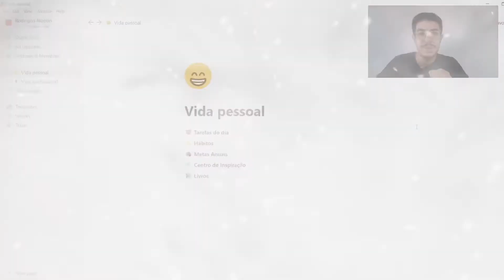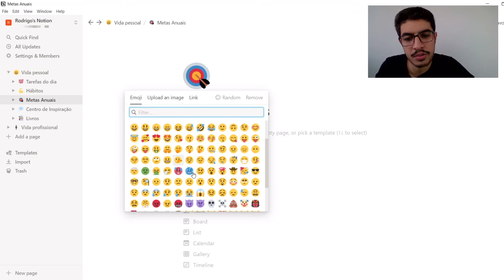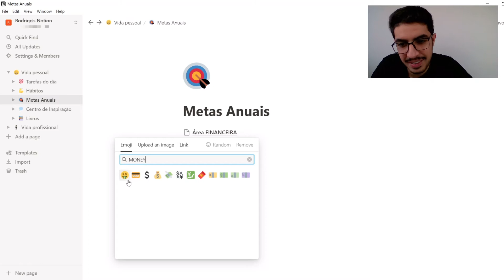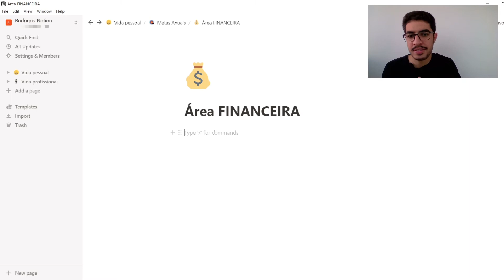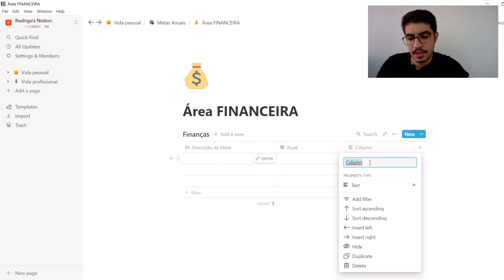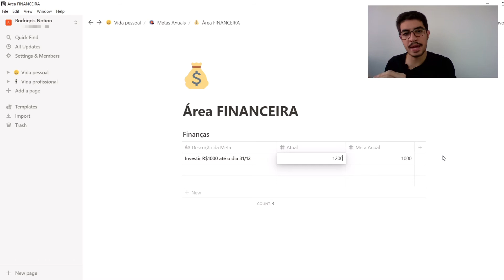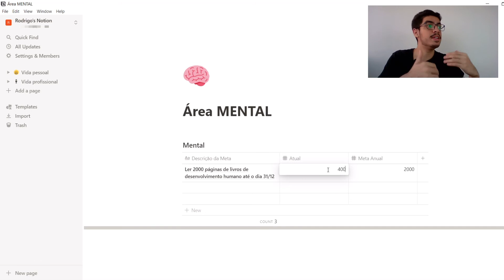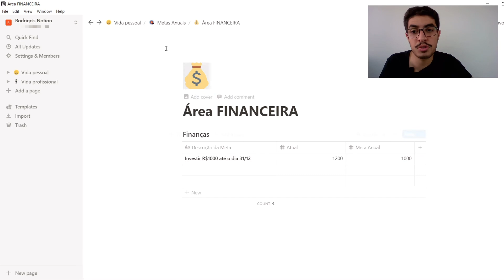Como criar METAS no Notion | Template GRATUITO para planejar os seus objetivos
Nesse vídeo eu compartilho o passo a passo de como criar metas no Notion. De forma simples e didática, meu objetivo é compartilhar minha tela com você e mostrar um template gratuito para você planejar os seus objetivos e alcançar todas as suas metas.

💡 Esse é o Kindle que eu uso e recomendo

Tudo isso no vídeo: “Como criar METAS no Notion | Template GRATUITO para planejar os seus objetivos"

Marcos de tempo:
00:00​ - Playlist sobre o Notion
00:45​ - Parte estética do Template
02:58 - Passo a passo de como criar metas no Notion
14:01 - Feedbacks sobre a sequência de vídeos

Se você quer aprender como usar o Notion do zero, é só clicar na playlist logo abaixo e conferir todos os vídeos dessa série 👇

📗 Tenha acesso a mais de 1 milhão de eBooks por 30 dias gratuitamente

👉 5 melhores livros que li em 2020:

💵 Empreendedores Inteligentes Enriquecem Mais
💡 Conteúdo S.A
🐷 A Revolução dos Bichos

👉 5 melhores livros que li em 2021:

⏳ A Arte de Fazer Acontecer
👨🏻‍💻 Mostre Seu Trabalho!
🤯 O Ego é seu Inimigo
👁️ A Arte de Pensar Claramente
👨🏻‍🎨 Roube Como um Artista

🙋🏻‍♂️ Quem sou eu:

Sou estudante de Administração de Empresas na Fundação Getulio Vargas (FGV EAESP), trabalhei como consultor na Empresa Júnior FGV e fui membro da Liga de Empreendedorismo FGV.

Atualmente, trabalho no Mercado Financeiro e, no meu tempo livre, compartilho vídeos aqui no Youtube sobre produtividade, organização e empreendedorismo, assuntos que estudo e gosto bastante.

😁 Fale comigo!

Se você quiser compartilhar alguma ideia, tirar alguma dúvida ou simplesmente conversar comigo, fique à vontade para enviar uma mensagem no meu Instagram (@roodrigocabral) ou no meu Twitter (@rodrigocabbral).